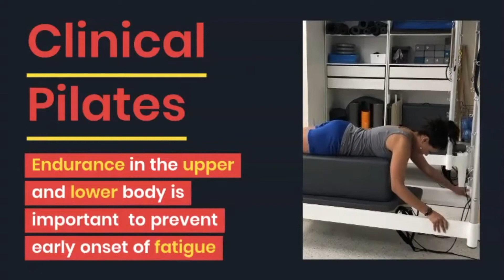Pilates for life Series- Rock Climbing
The Pilates for Life series demonstrates how transferable Clinical Pilates exercises can be to REAL life activities and sports. Our experienced team of Physiotherapists trained in Clinical Pilates are passionate about keeping you moving for life. Book in with them now to change your life for the better